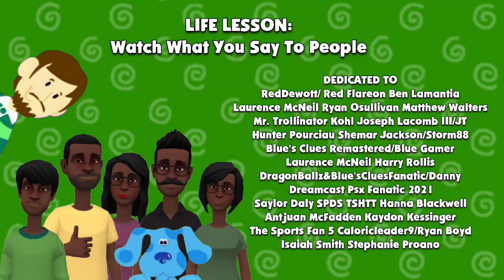Tyrone's Brother Misbehaves At The 4th Of July 2022 Fireworks/Grounded